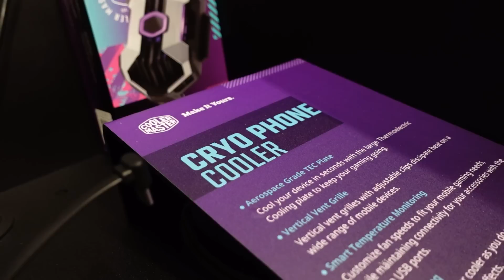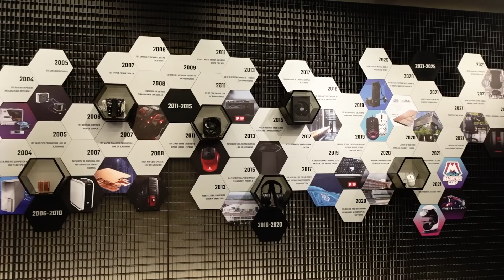"QUẬY BANH" trụ sở COOLER MASTER TAIPEI 2023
💖  Trụ sở COOLER MASTER đỉnh quá anh em ơi! Nhiều đồ chơi nhìn nghiền luôn.